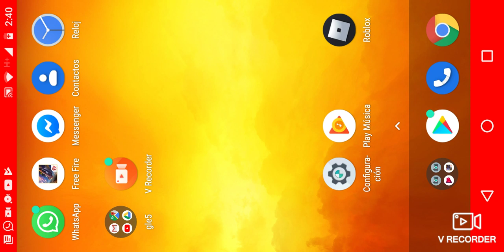11 de septiembre de 2019